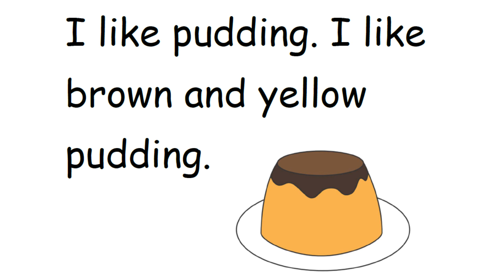PUDDING 4 homeschool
This is a fantastic book for young children to learn how to read English! By watching and listening along, they can effectively improve their vocabulary. This book is designed to help both young English learners and children from English-speaking countries practice reading. বিনামূল্যে ইংরেজি উচ্চস্বরে পড়া नि:शुल्क अंग्रेजी जोर से पढ़ना بلند آواز میں مفت انگریزی پڑھنا Акысыз англисче үн чыгарып окуу 無料英語音読　नि:शुल्क अंग्रेजी जोर से पढ़ना 無料英語学習 This is a fantastic book for young children to learn how to read English! By watching and listening along, they can effectively improve their vocabulary. This book is designed to help both young English learners and children from English-speaking countries practice reading.

 英語 を 読む練習にぴったりな絵本です！ 見たり聞いたりすることで語彙力を向上させるのに最適です。 この本は、お子様の英語学習をサポートするだけでなく、英語圏の国のお子様が読む練習にもぴったりです。
这是一本专为帮助幼儿学习阅读英语的读物！ 通过观看和聆听，可以有效提高词汇量。 这本书不仅可以帮助孩子们学习英语，还可以帮助英语国家的孩子练习阅读。
Dies ist ein großartiges Buch, um kleinen Kindern das Lesenlernen auf Englisch beizubringen! Durch Zuschauen und Zuhören können sie ihren Wortschatz effektiv erweitern. Dieses Buch eignet sich nicht nur für Kinder, die Englisch lernen, sondern auch für Kinder aus englischsprachigen Ländern, die das Lesen üben möchten.
Questo è un fantastico libro per aiutare i bambini piccoli a imparare a leggere in inglese! Guardando e ascoltando, possono ampliare efficacemente il loro vocabolario. Questo libro è progettato per aiutare i bambini che stanno imparando l'inglese e per aiutare i bambini dei paesi anglofoni a esercitarsi nella lettura.
C'est un excellent livre pour aider les jeunes enfants à apprendre à lire en anglais ! En regardant et en écoutant, ils peuvent élargir efficacement leur vocabulaire. Ce livre est conçu pour aider les enfants qui apprennent l'anglais et pour aider les enfants des pays anglophones à s'exercer à la lecture.

هذا كتاب رائع لمساعدة الأطفال الصغار على تعلم قراءة اللغة الإنجليزية! من خلال المشاهدة والاستماع ، يمكنهم تحسين مفرداتهم بشكل فعال. تم تصميم هذا الكتاب لمساعدة المتعلمين الصغار للغة الإنجليزية وكذلك لمساعدة الأطفال من البلدان الناطقة باللغة الإنجليزية على ممارسة القراءة.

¡Este es un libro fantástico para que los niños pequeños aprendan a leer en inglés! Al ver y escuchar, pueden ampliar su vocabulario de manera efectiva. Este libro está diseñado para ayudar a los niños que están aprendiendo inglés y también para ayudar a los niños de países de habla inglesa a practicar la lectura.
นี่คือหนังสือวิเศษสำหรับเด็กเล็กในการเรียนรู้การอ่านภาษาอังกฤษ! ด้วยการดูและฟัง พวกเขาสามารถพัฒนาทักษะคำศัพท์ได้อย่างมีประสิทธิภาพ หนังสือเล่มนี้ได้รับการออกแบบมาเพื่อช่วยเหลือทั้งเด็กที่กำลังเรียนภาษาอังกฤษและเด็กจากประเทศที่พูดภาษาอังกฤษในการฝึกฝนการอ่าน
Ito ay isang napakagandang libro para sa mga bata na matutong magbasa ng Ingles! Sa pamamagitan ng panonood at pakikinig, mabisa nilang mapapahusay ang kanilang bokabularyo. Ang aklat na ito ay dinisenyo upang tulungan ang mga batang nag-aaral ng Ingles at para tulungan din ang mga bata mula sa mga bansang Ingles ang sinasalita na magsanay ng pagbasa.

זה ספר נהדר לילדים קטנים ללמוד לקרוא באנגלית! על ידי צפייה והאזנה, הם יכולים לשפר את אוצר המילים שלהם בצורה יעילה. ספר זה נועד לעזור ללומדי אנגלית צעירים ולעזור גם לילדים ממדינות דוברות אנגלית לתרגל קריאה.

이 책은 어린 아이들이 영어를 배우는 데 훌륭한 도움이 됩니다! 시청을 통해 어휘 실력을 효과적으로 향상시킬 수 있습니다. 이 책은 영어를 배우는 어린 학습자뿐만 아니라 영어권 나라 아이들의 읽기 연습에도 적합합니다.

Это замечательная книга, помогающая маленьким детям научиться читать на английском языке! Смотря и слушая, они могут эффективно расширить свой словарный запас. Эта книга предназначена для того, чтобы помочь как юным изучающим английский язык, так и детям из англоязычных стран практиковаться в чтении.
呢本係本非常好嘅書，可以幫啲細路學英文閱讀！睇同聽嘅過程當中，佢哋可以有效提升佢哋嘅詞彙量。呢本設計嚟幫啲細路學英文同埋嚟自英文國家嘅小朋友練習閱讀。
Este é um livro fantástico para crianças pequenas aprenderem a ler em inglês! Ao assistir e ouvir, elas podem melhorar efetivamente o seu vocabulário. Este livro foi concebido para ajudar tanto os jovens aprendizes de inglês como as crianças de países de língua inglesa a praticarem a leitura.
Bu, küçük çocukların İngilizce okumayı öğrenmeleri için harika bir kitap! İzlemek ve dinlemek suretiyle, kelime hazinelerini etkili bir şekilde geliştirebilirler. Bu kitap, hem genç İngilizce öğrencilerine hem de İngilizce konuşulan ülkelerden gelen çocukların okuma pratiği yapmalarına yardımcı olmak için tasarlanmıştır. Teaching materials for teachers, Google Classroom friendly बच्चों के लिए ऑनलाइन निःशुल्क अंग्रेजी सीखें संदेश बोर्ड